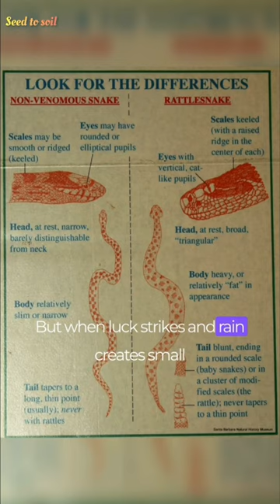cerastes cerastes drinking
In this 🌵🐍 Uncover the secrets of survival in the scorching Sahara with the 🌪️ Cerastes cerastes, commonly known as the Saharan horned viper. 🌡️ Discover how this venomous sidewinder snake navigates the harsh desert landscape with scarce water, relying on its diet of 🐁🦎 to stay hydrated. Witness a rare and mesmerizing spectacle as the Cerastes cerastes seizes the opportunity to drink from a small puddle after a rare rainfall, showcasing Mother Nature's wonders that never cease to amaze! 🌈🌟.